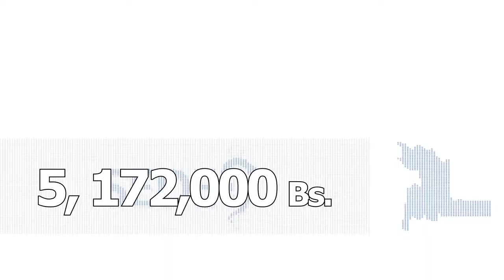Resultados del programa de protección social en salud “Más salud, más vida”